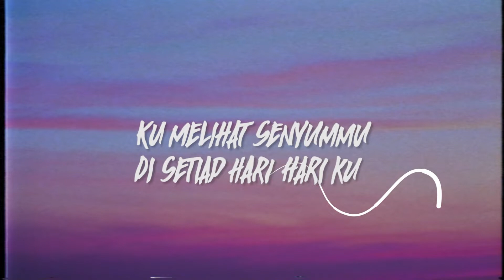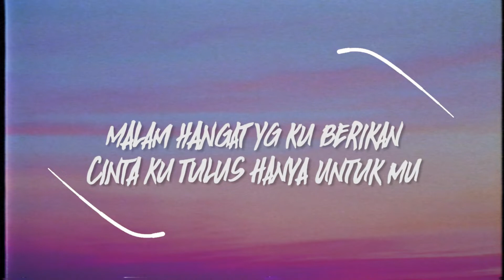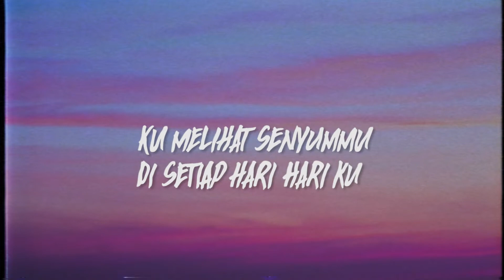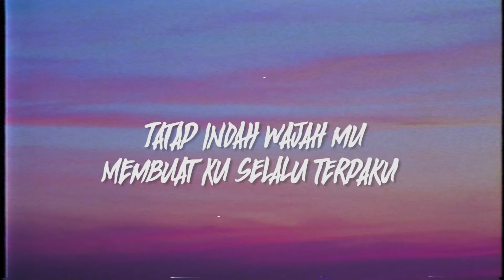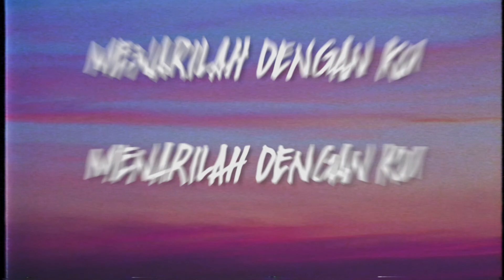Kardo Arghost - Menari [Lyric Video]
Music Produced by Kardo Arghost
Written by Kardo Arghost